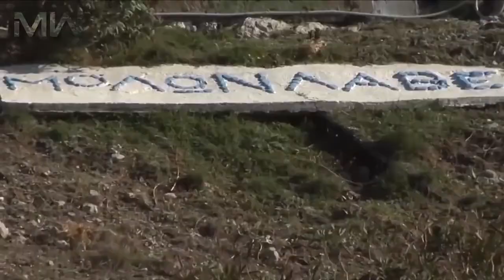This is Sparta… 4000 Jahre Griechenland Armee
Schon vor fast 4000 Jahre, hat Griechenland die europäische Grenze gegen Xerxes und andere Herrscher verteidigt